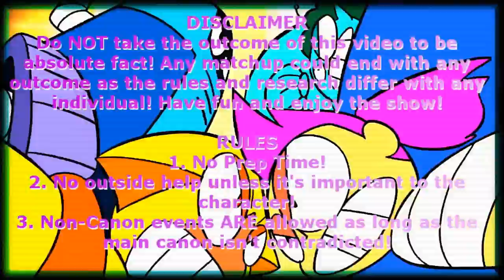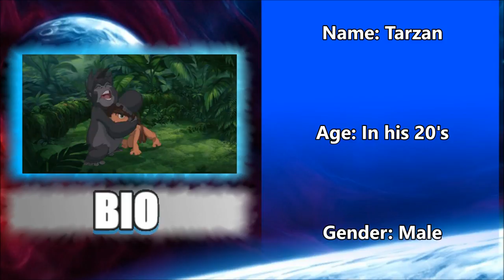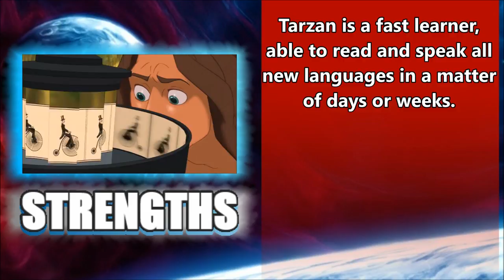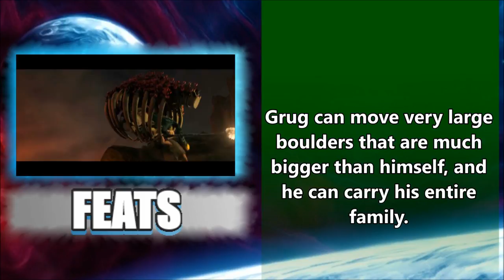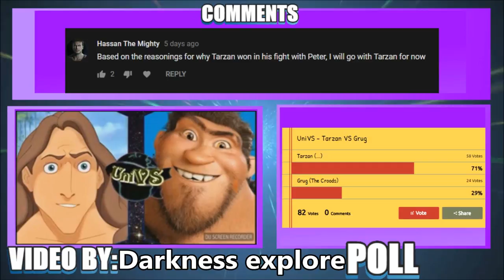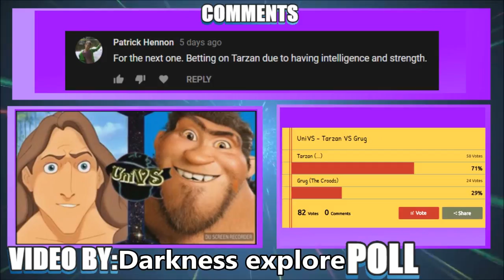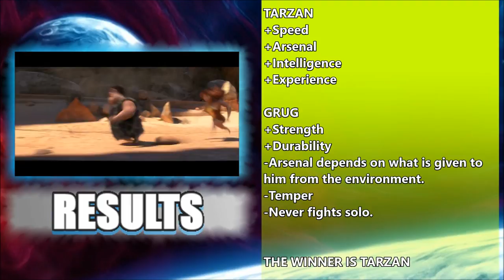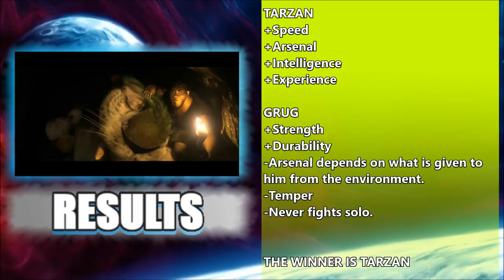UniVS #45 - Tarzan VS Grug